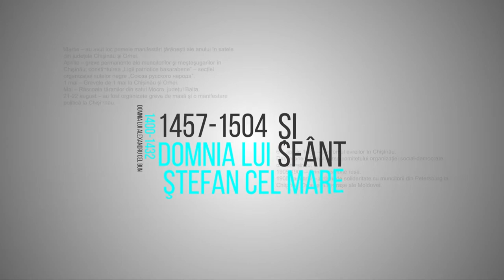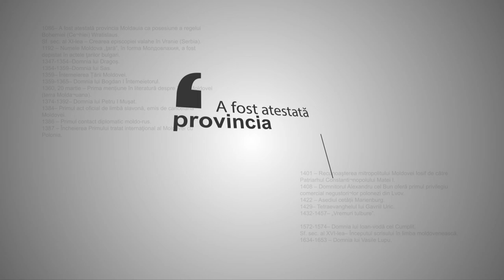O Istorie Neinventata 22.10.2018